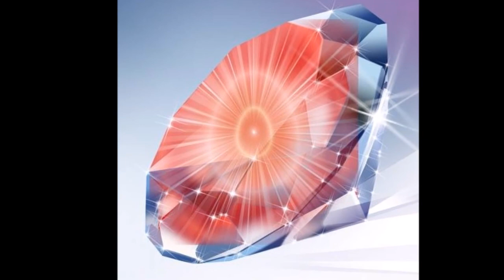Brahma Kumaris present BK Claude at Hollywood Library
Tuesday, May 5, Br. Claude fascinated our mediators with this wonderful talk and meditation.  Here are some samples of his lecture.